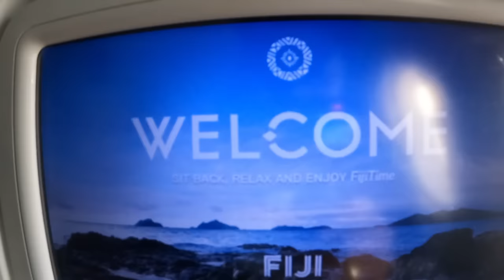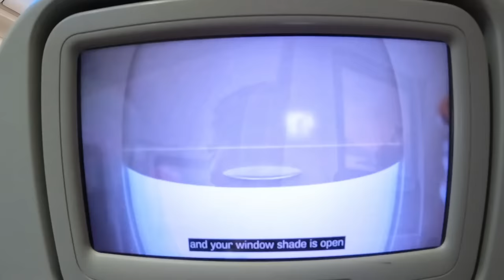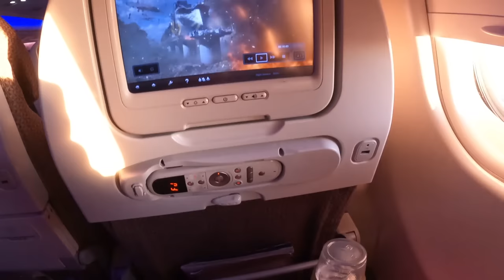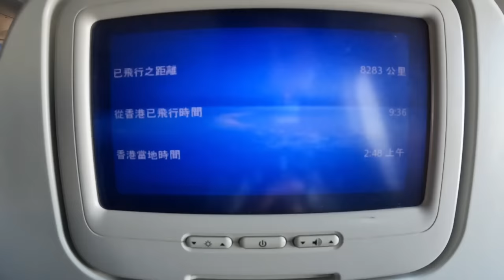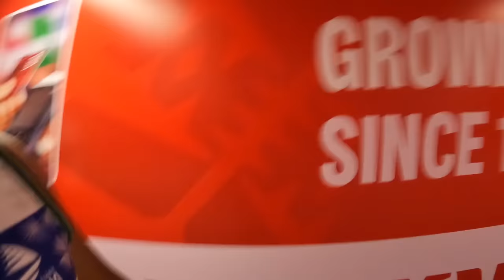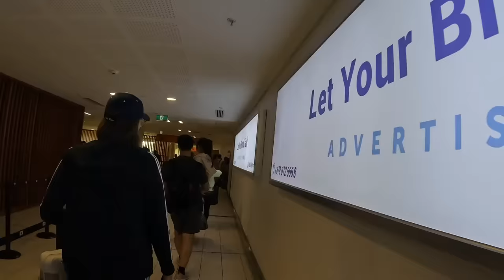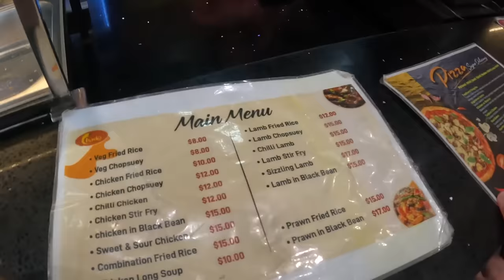Surprised 🇫🇯🇩🇪Visit to My Nana In Fiji - Travel/food/families and sightseeing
Today we left Hongkong and flew to Fiji to surprised my Mom, it was so emotional for us but it all went well. Conny was so happy to be back in Fiji.